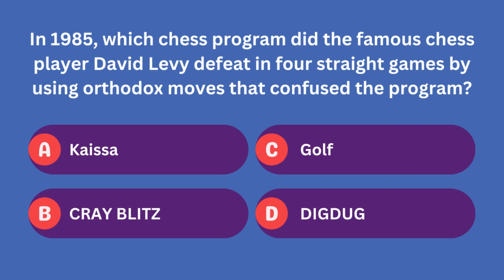David Levy's Surprising Victory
In 1985, renowned chess player David Levy pulled off a remarkable feat by defeating a world champion chess program in four consecutive games. 🤯 The defeated chess program was none other than "CRAY BLITZ." 🖥️ Using orthodox moves, Levy managed to confuse the program and secure his victory. This historic event showcased the evolving dynamics between humans and AI in the realm of chess. ♟️💡